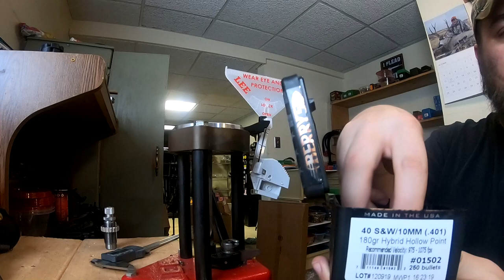Reloading Basics: Die setup for straight wall cartridges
Reloading die setup, functions and explanations for beginner reloaders